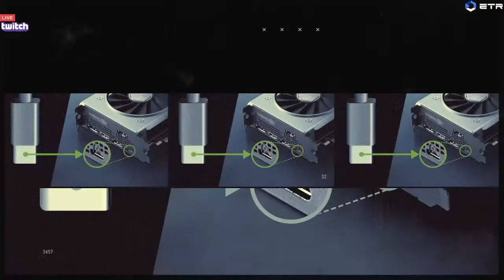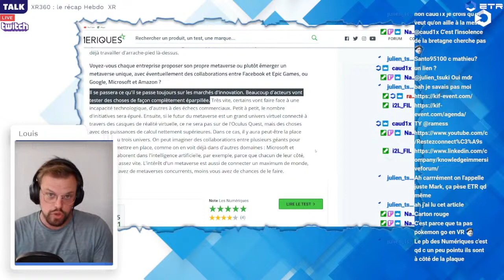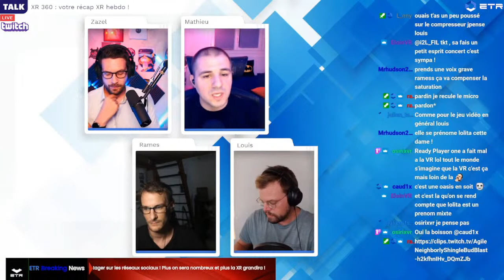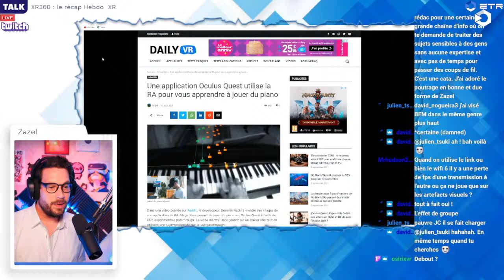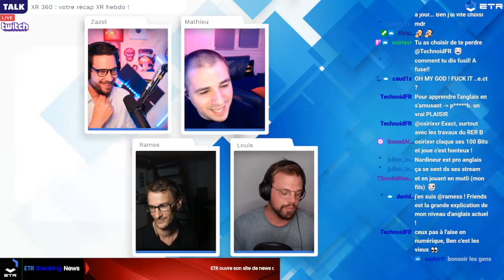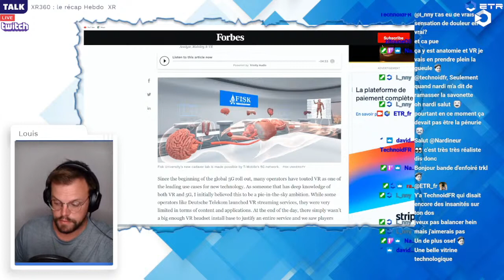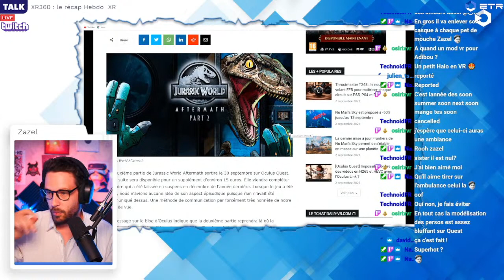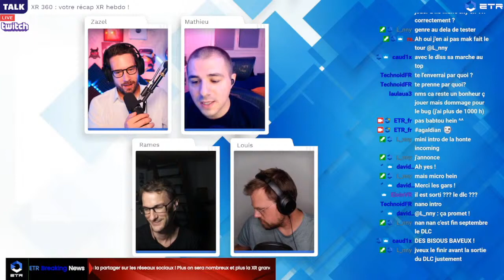ETR WEB TV XR 360 N°38 : Comment la presse mainstream voit la VR ? + Actus, Gaming etc...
Sommaire :

Le KIF (knowledge immersive forum) est en cours à metz
Comment la presse mainstream perçoit la VR aujourd'hui
Faire du piano en AR sur Oculus Quest
Traduction automatique et AR avec les lunettes Nreal
VR en beta en octobre sur Shadow.tech
Brink traveler : photogramétrie et méditation
Le prochain jeu VR de devolver
Des cours d'anatomie en VR grâce à la 5G
ByteDance rachat Pico officialisé
Un Mod VR pour Resident Evil 2 et 3 en préparation
Warhammer Tempestfall repoussé à la fin d'année
Jurassic World Aftermath: Part 2 Trailer de lancement
Spacefolk City : Un sim City en VR
DLC Beat Saber Skrillex
No Man's Sky nouveau DLC Frontier
Star Wars Tales from the galaxy edge part 2 date